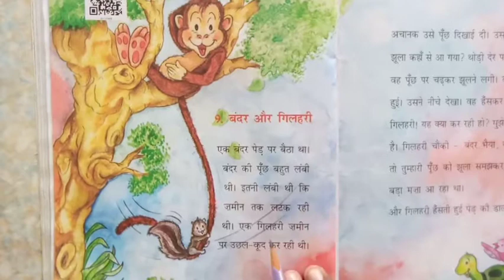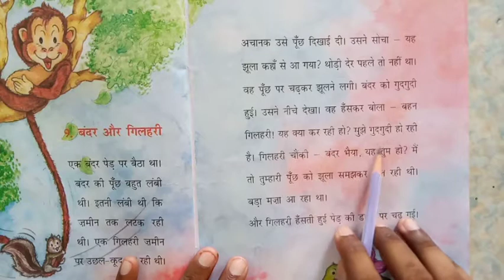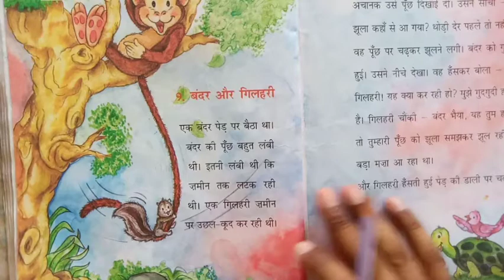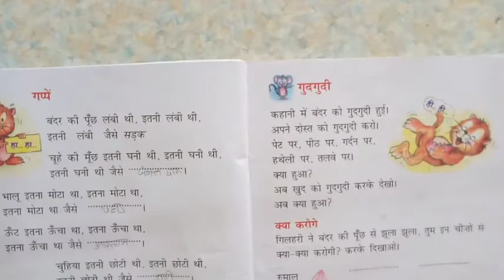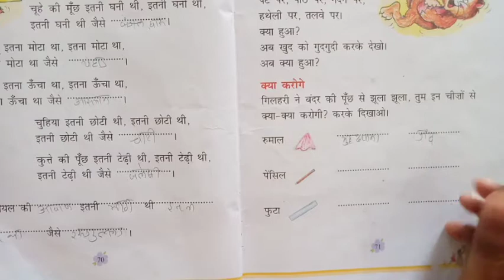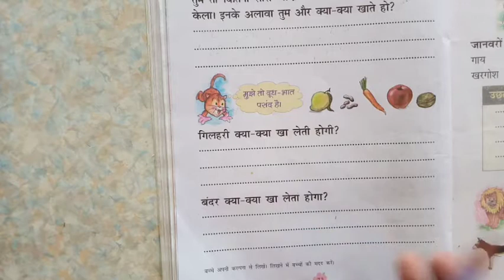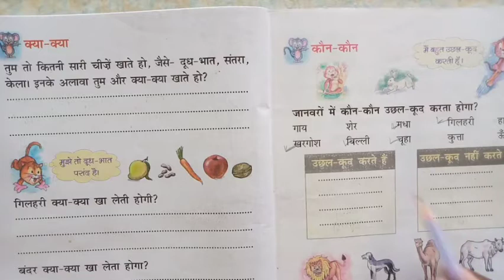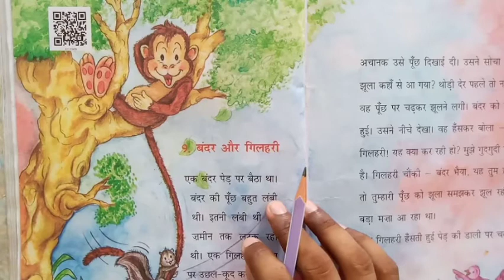std 1 hindi che 9 Em-----